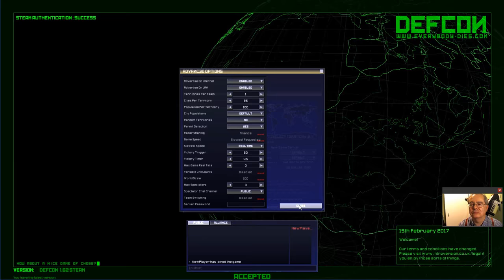Defcon Let's Play Nuclear War 01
The sirens are wailing. The bin-bags are ready. It's Defcon One. We're all doomed. These are my first efforts at playing this game. As in the movie 'Wargames', I suspect the only way to (really) win is not to play. When the real War happens, everybody dies. And most other species too, of course.

ABOUT ALPHATUCANA
We are fundamentally alone in this vast and mysterious Universe, but we don't want to be. In the struggle to survive, to 'succeed', or to just get by, we sometimes forget the bigger picture, and we sometimes forget to just relax for a while and remember what an amazing world this is. There is plenty to look at: science, Nature, society... And there are plenty of games to help us get away from it all, since as humans we have a built-in need to play as well as to explore...

POSTING SCHEDULE
- If I have something extra to post it usually appears at some random time :) I may livestream occasionally too.